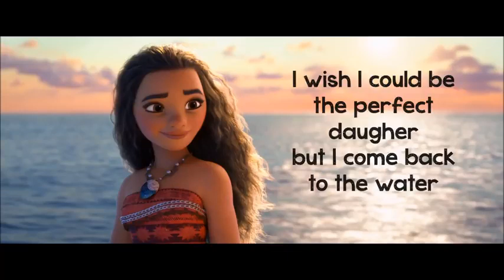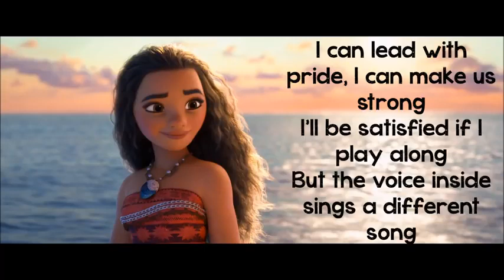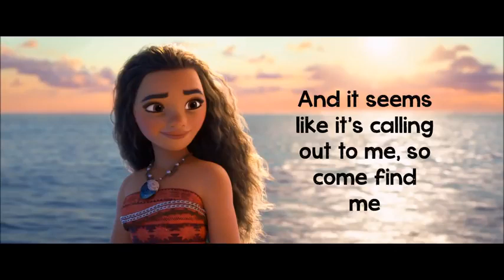Moana How Far I ll Go Lyrics Auli i Cravalho